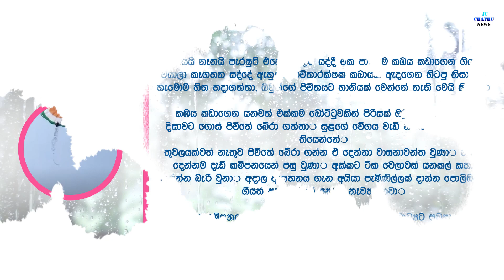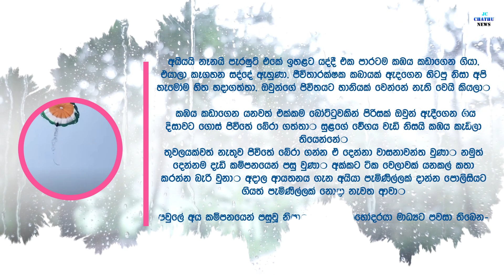අඩි දෙසීයක් පමන් ඉහළ අහසේ සිට පැරශූට් එක කාඩාගෙන ගොස් යුවලක් ඇද වැටෙයි